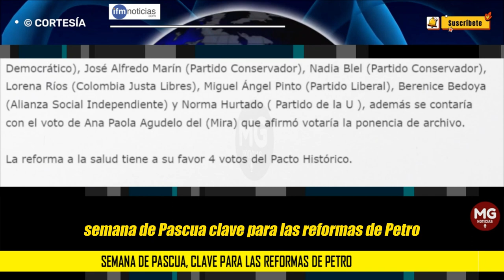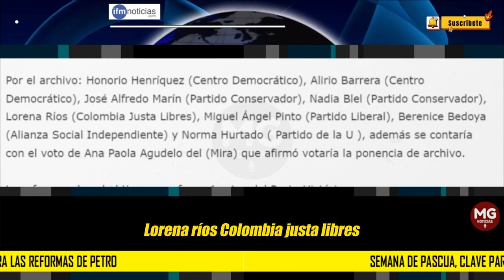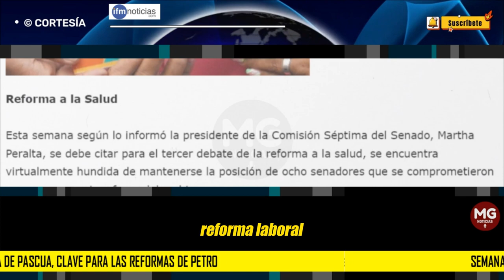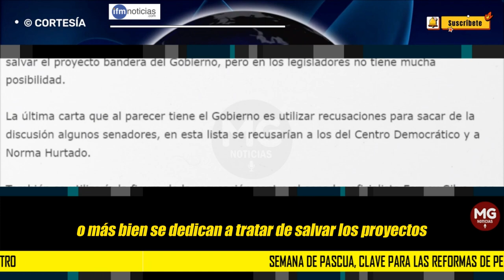SEMANA DE PASCUA 🔵 Clave para las reformas de Petro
Las reformas que ha propuesto el presidente Gustavo Petro tendrán desde esta semana al parecer un complicado paso por los recintos del Congreso.
IFM NOTICIAS